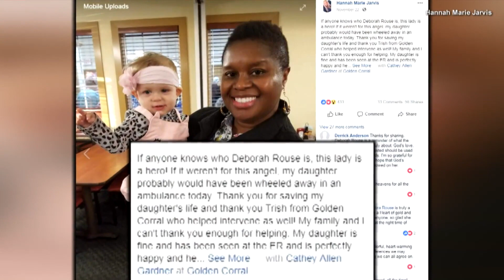20181228089 Stranger Saves Baby From Choking At Golden Corral On Thanksg